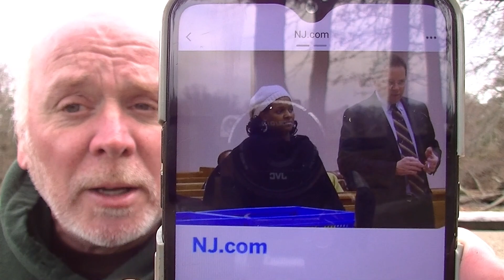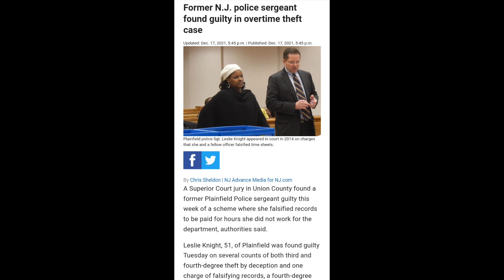Plainfield, NJ Police Sgt Guilty Of Stealing From Taxpayers 1/01/22